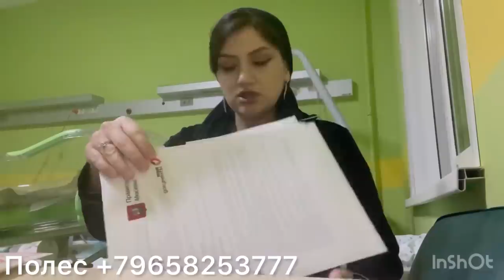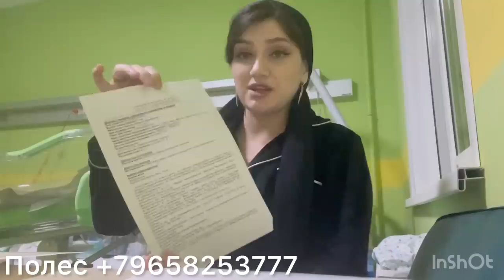Родомда пул метиян оё наметиян 🤰Подарка аз родом чи